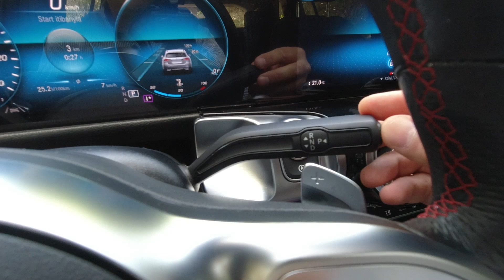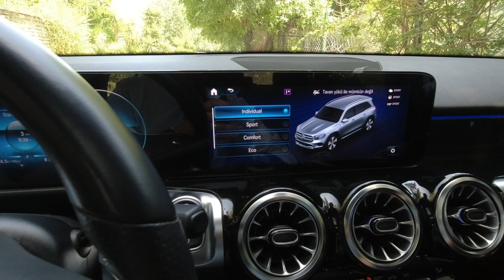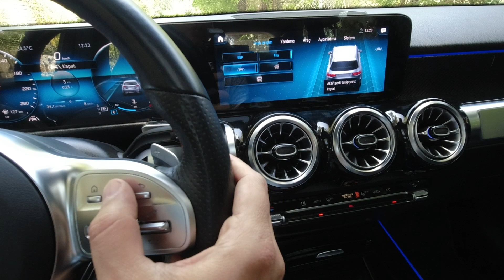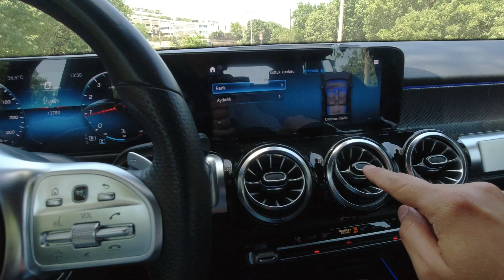Mercedes Benz GLB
Mercedes'in son yıllarda iyice kızışan kompakt SUV pazarını epeyce karıştıran modeli. Kompakt sınıfta olmasına karşın makul en boyutu ve en dikkat çekici olarak uzun aks mesafesiyle göz dolduruyor. Uzun aks mesafesine bağlı olarak çok geniş bir diz mesafesi sunuyor. Meksika'da üretilmesine karşın, kapıların biraz sert kapanma meyili dışında bir kalite zafiyeti yok. Koltuk kumaşları ve dikişleri sınıfın beklentilerine cevap verir nitelikte. Ön göğüs, direksiyon ve havalandırma menfezleri Mercedes'im diye bağırıyor. F/P olarak bakıldığında bir de marka değeri göz önüne alındığında iyi bir seçim. İyi seyirler.